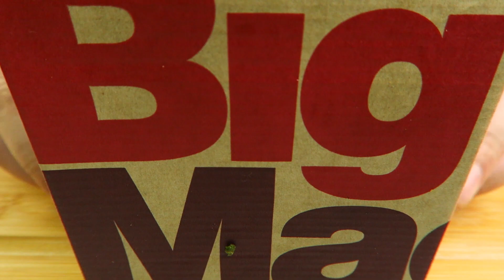ASMR MCDONALD'S EATING SOUNDS MUKBANG 한식 먹방ASMR MUKBANG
ASMR CAN'T BELIEVE MICROWAVE FRIED CHICKEN CAN BE SO GOOD EATING SOUNDS MUKBANG 한식 먹방ASMR MUKBANG

ASMR POPPING BOBA WATERMELON PUNCH WATERMELON DRINK (HWACHAE) 팝핑보바 수박화채 리얼사운드 먹방

"This is an asmr eating sounds no talking video. Please wear headphones to experience FULL ASMR tingles"